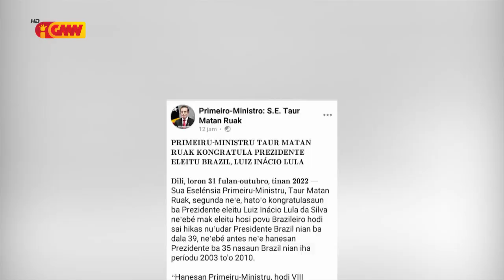PM kongratula Prezidente Eleitu Brazil “Luiz Inácio Lula da Silva”